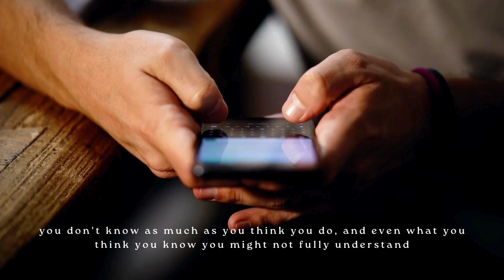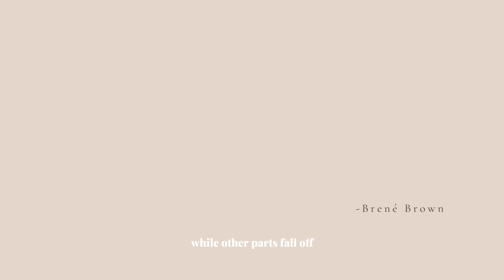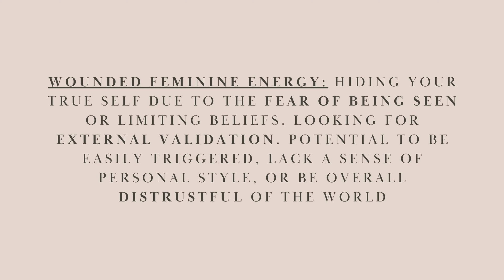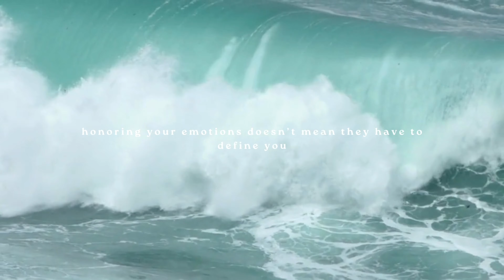how life changes at 23 - life after college and becoming an adult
how life changes at 23

what nobody tells you about your twenties
things I wish I knew in my twenties
how life changes in your early twenties

Hello ladies, I've missed you! Today I share my reflections on the lessons I learned in my 22nd year and what I’ve felt life changing as I enter this new chapter as 23. Many big changes this year from graduating college, becoming a real adult, and so many changes have made me very reflective and also thankful for a year that brought so much change. We will discuss lessons learned throughout the year, so you can apply them to your own life whether you are

TIMESTAMPS
intro and life update: 0:00-1:58
lesson 1: 1:58-5:39
lesson 2: 5:39-7:29
lesson 3: 7:29-9:41
lesson 4: 9:41-11:53
lesson 5: 11:53-
concluding thoughts: 14:21

FREE journaling prompts, AFFIRMATIONS, list of hobbies, and other mindset resources

AMAZON STOREFRONT